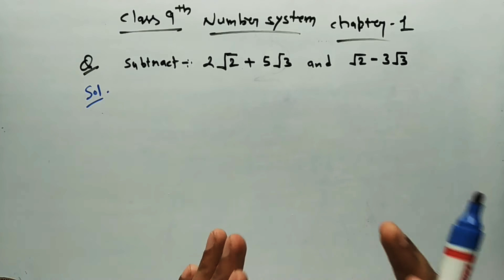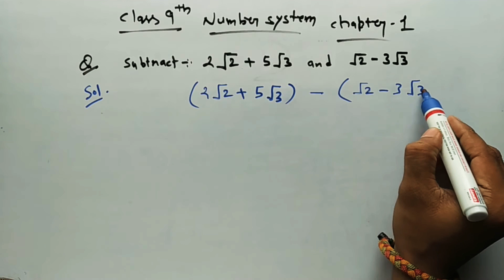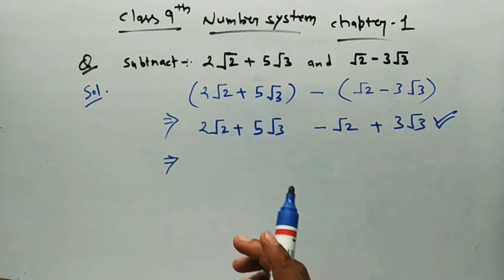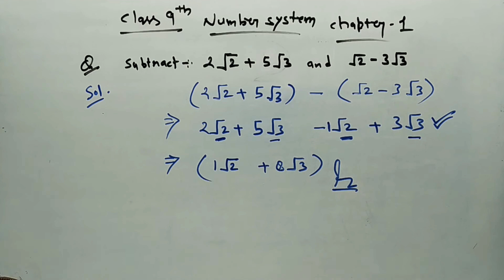Class 9th Math । Number System। subtract under root Ques . । CBSE NCERT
Number System Questions Solution
Subtract under root Ques.

Amazon sell

stylish shoes

Stylish slippers